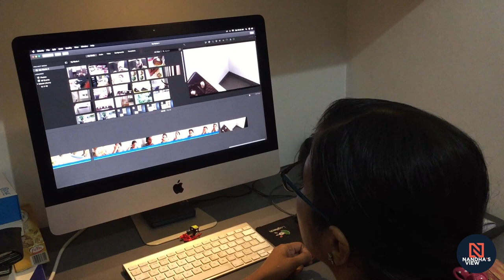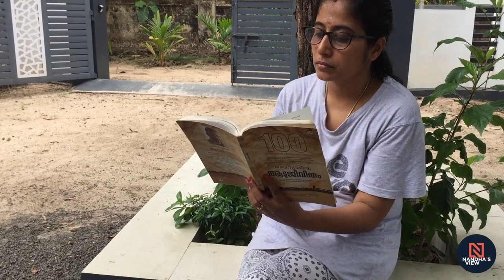ഉള്ളതുകൊണ്ട് ഓണംപോലെ / Veg Curry / Chakka Varatti...